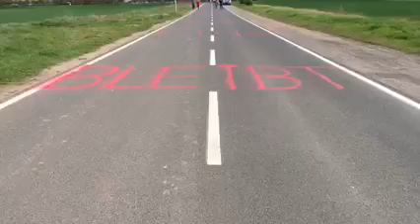1. FSV Mainz 05 | Mainz Bleibt Eins | Fan Video